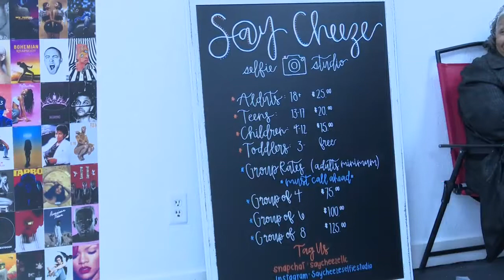S@y Cheeze Selfie Studio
WANE 15 First News Sunday